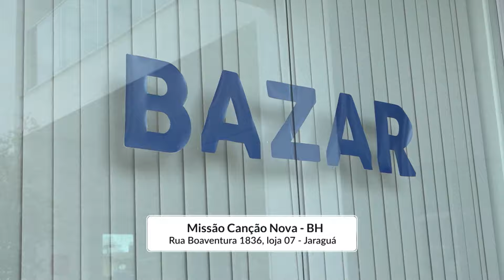Canção Nova em Minas - Venha conhecer a Canção Nova BH (31/07/2024)